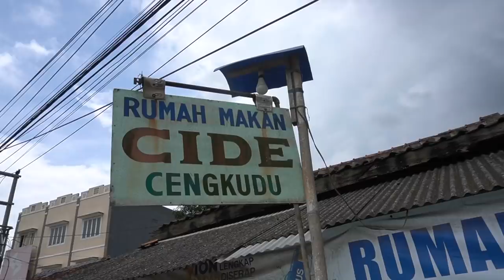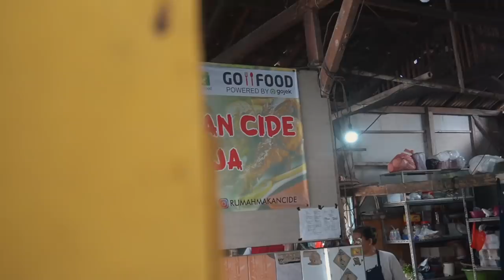HARUS MENEMPUH PULUHAN KM UNTUK MAKANAN LEGEND INI!! WARUNG CIDE CANGKUDU...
Halo guys.. ini stok video terakhir yg gw ambil beberapa bulan lalu sebelum "negara api" menyerang. Ini gw lg di warung Cide alias Cici Gede di daerah Balaraja.. Nahh disini dia menjual makanan khas cina benteng guys.. seperti pindang bandeng, sambal godog dll.. Pindang bandengnya ini berbeda yg ada di daerah sumatera yg bumbu kuning, ini kuahnya hitam karena pakai kedap guys.. mirip2 pindang bandeng betawi.. nahh mau tau reviewnya seperti apa??

Rumah Makan Cide Cangkudu
Alamat: Jl. Raya Serang No.6, Cangkudu, Kec. Balaraja, Tangerang, Banten 15610